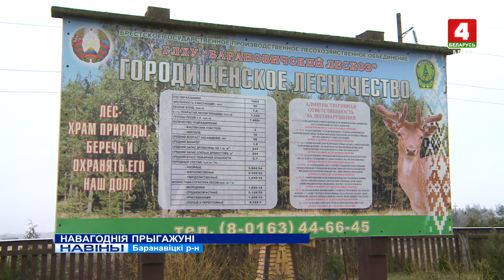НАВАГОДНІЯ ПРЫГАЖУНІ (Відэа)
Доўгачаканыя навагоднія святы ўжо не за гарамі. А значыць, набліжаецца час для таго, каб набыць зялёную лясную прыгажуню. Ёлачныя кірмашы ужо пачалі працаваць па ўсёй Брэстчыне, у вялікіх і малых населеных пунктах.